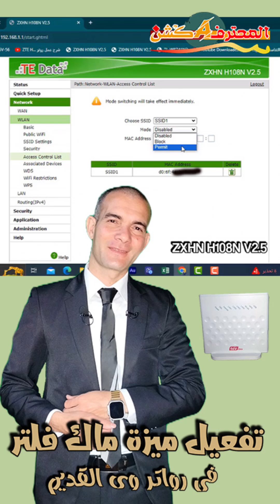خاصية ماك فلتر فى رواتر وى القديم للحماية من الاختراق Mac Filter فعلها الآن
MAC Filter
حماية الراوتر
Security
تمكين MAC Filtering
حماية من الاختراق
تفعيل خاصية MAC Filtering الآن
رواتر وى القديم
youtubecreators